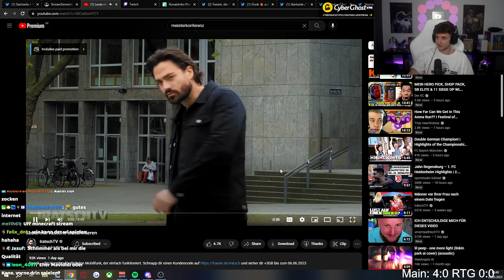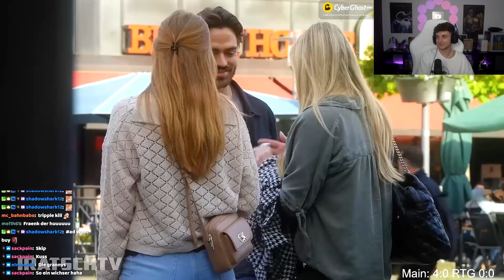Zu LUSTIGES IRATSCH VIDEO! 😂